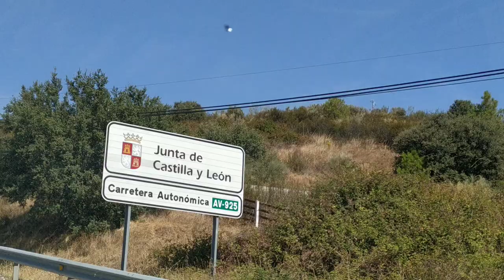Arenas de San Pedro de Avila